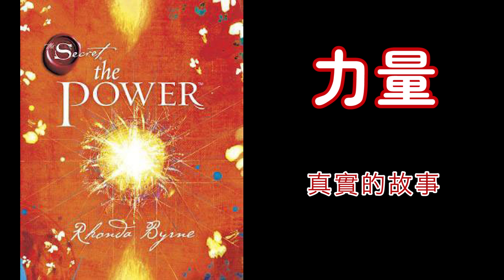廣東話有聲書【力量】36 真實的故事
粵語有聲書【力量】36 真實的故事